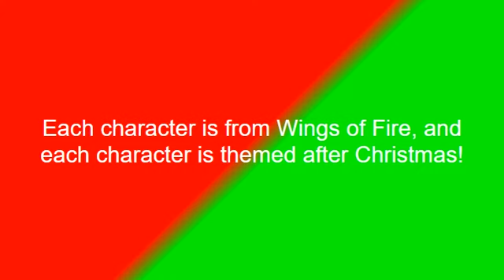ARTCEMBER DAY 14: SNOWFALL | DAILY EVENT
Welcome to the fourteenth piece of the Artcember event I'm doing! Every day of this month, I'll be uploading a small pixel sprite of a random character in the series.